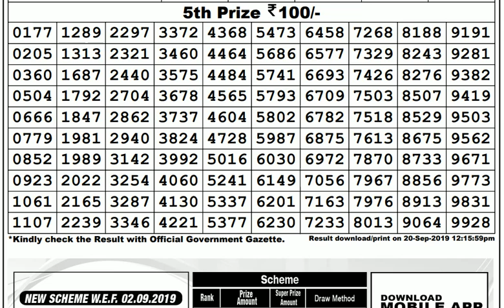Lottery Live I Lottery Results I Sombad Lottery 11.55am 04.00pm 08.00pm gdn